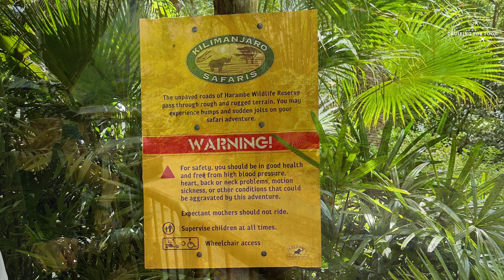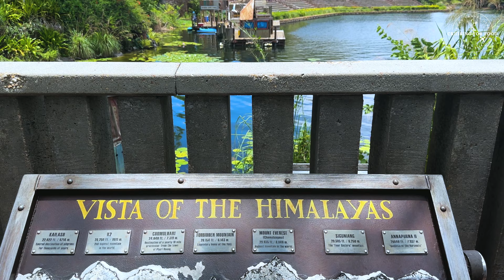BEST DAY AT ANIMAL KINGDOM! | LUNCH AT NOMAD LOUNGE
We had the best day at the Animal Kingdom! Including an awesome lunch at Nomad Lounge!